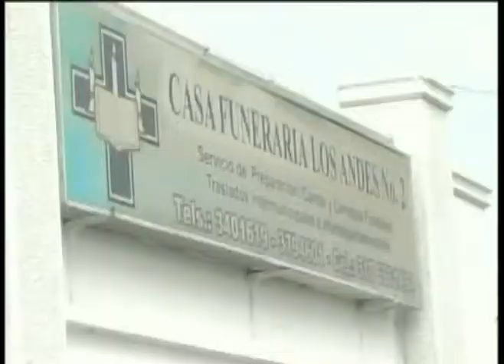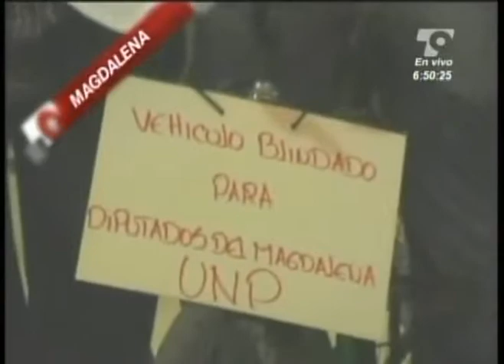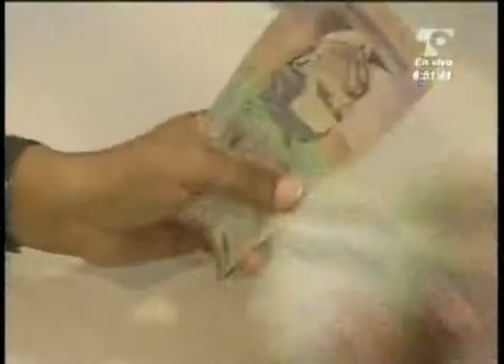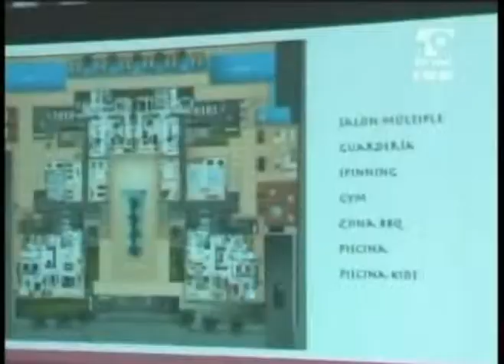LAS NOTICIAS 630 DE TELECARIBE EMISIÓN 21 DE MARZO DE 2013 BLOQUE 2